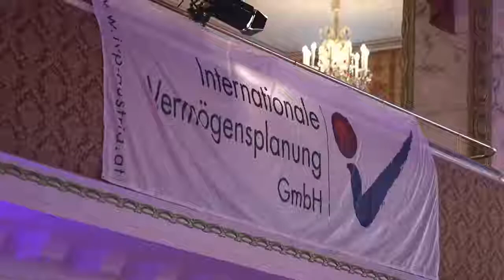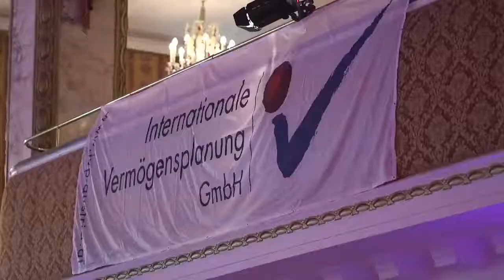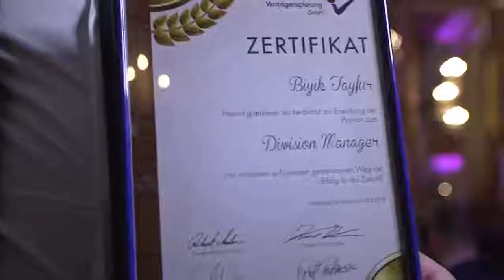IVP - Gala Abend März 2018